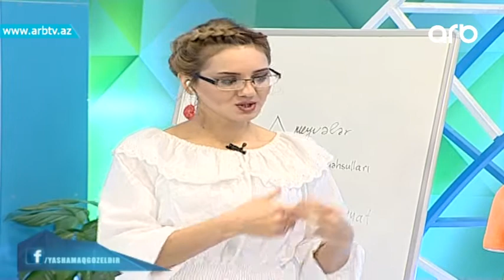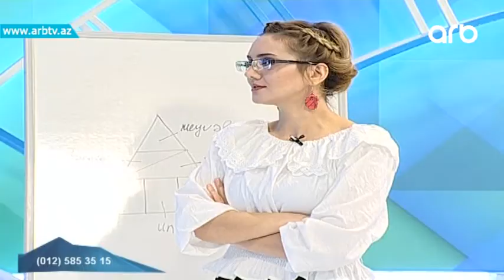Duzgun qidalanma (Yasamaq gozeldir)